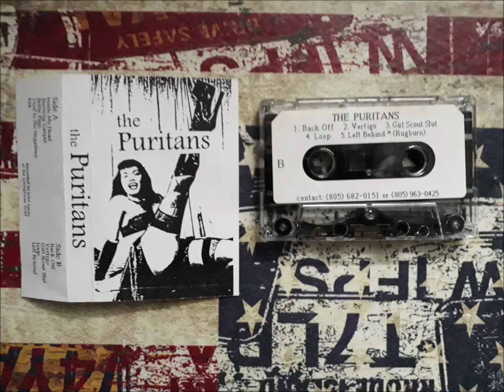The Puritans - Demo Tape 1997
Female fronted Punk Band from CA
Recorded at the Livingroom 5/97 by John Lyons

The Puritans are:
Kelli-Vocals,Guitar
Ricky-Drums
Karen-Guitar,Vocals
Tim-Bass

Tracklist:
A1  Inside My Head
A2  Burning Carpet
A3  Betty Page
A4  Deaf To The Negatives
A5  Ava
B1  Back Off
B2  Vertigo
B3  Girl Scout Slut
B4  Loop
B5  Left Behind